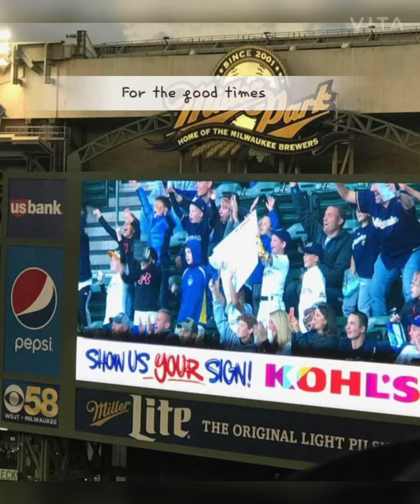For the good times